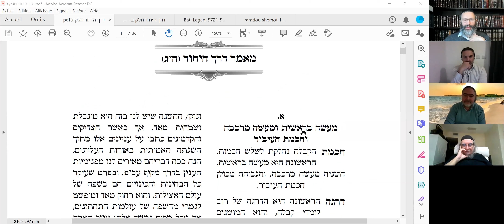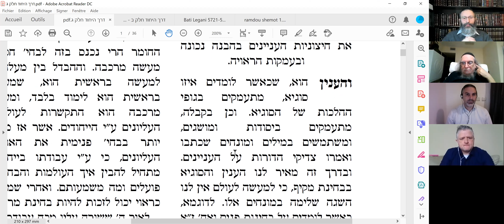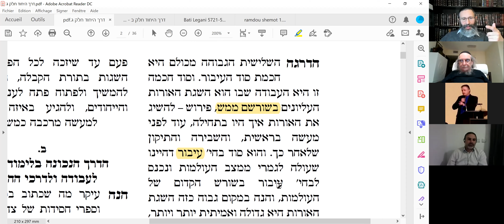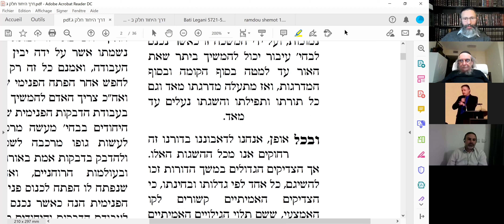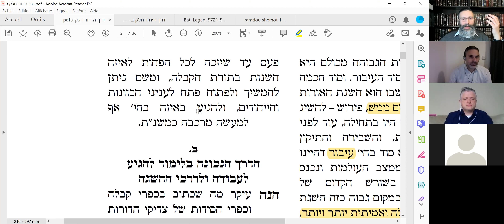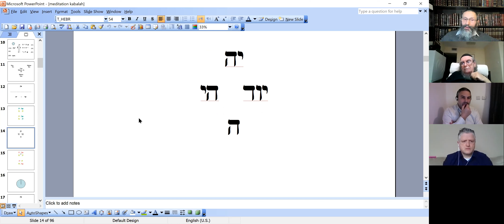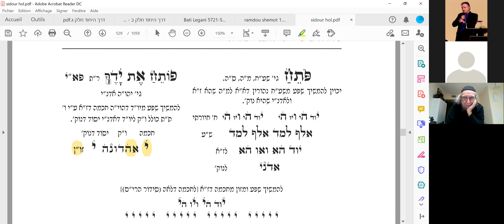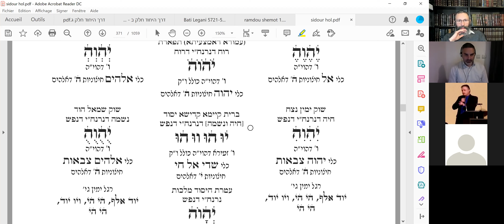mk 50 : Massei Bereshit, Maasei Merkava, Sod hahibour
Il existe trois niveaux dans la Kabbalah désignés symboliquement comme Massei Bereshit, Maasei Merkava et Sod hahibour.
Rav Daniel Cohen
19/01/2021